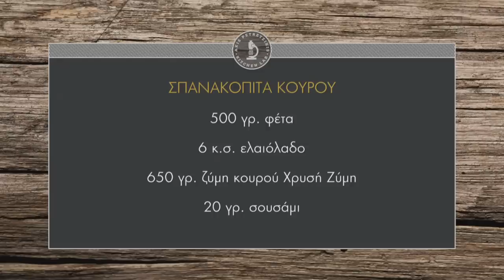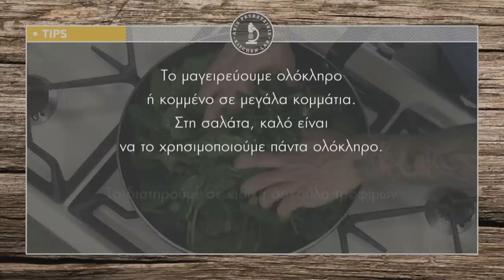Σπανακόπιτα κουρού Επ.18 | Kitchen Lab TV | Άκης Πετρετζίκης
Σπανακόπιτα κουρού Επ.18 | Άκης Πετρετζίκης TV

Παρουσίαση: Άκης Πετρετζίκης
Σκηνοθεσία: Πάνος Γεωργίου
Αρχισυνταξία: Νάσια Κόλλια
Διεύθ. Φωτογραφίας: Γιώργος Μιχελής
Οργάνωση Παραγωγής: Δημήτρης Κολοβός
Εμπορικό Τμήμα: Mary-Rose Ανδριανοπούλου,  Ζωή Κωνσταντοπούλου
Β. Σκηνοθέτη: Πολύβια Μενοίκου
Τεχνικός Προϊστάμενος: Βασίλης Καρυπιάδης
Σκηνογραφία: Αναστασία Χαρμούση
Γραφικά: Παναγιώτης Πατσιαούρας
Sous Chef: Μάρκος Παπακωνσταντίνου
Βοηθός Sous Chef: Τηλέμαχος Δημητρακόπουλος
Βοηθοί Κουζίνας: Σοφία Βήτα
Διευθ. Παραγωγής: Διαμαντής Αρακάς
Floor Manager: Διονύσης Κυπριώτης
Οπερατέρ: Δημήτρης Τοπούλογλου, Άγγελος  Τσουκαλάς:
Χειριστής Ρομποτικής: Κώστας Τσέλης, Γιώργος Παρθένης
Χειριστής Cam Rail: Παν Παν
Ηχολήπτης: Στέφανος Κεραμύδας
Μοντάζ: Ειρήνη Κεφαλά, Ηλίας Αποστολίδης
Ηλεκτρολόγος: Μάκης Λάντος
Εκφώνηση: Νάσια Κόλλια
Ενδυματολόγος: Αλέξης Φούκος
Βοηθός Ενδυματολόγου: Αλέξια Μπελογιάννη